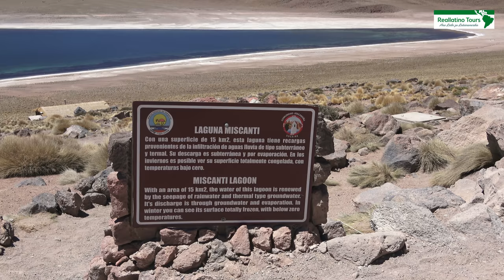Exkursion Salar de Atacama, Chile